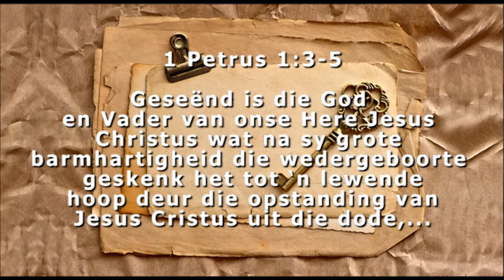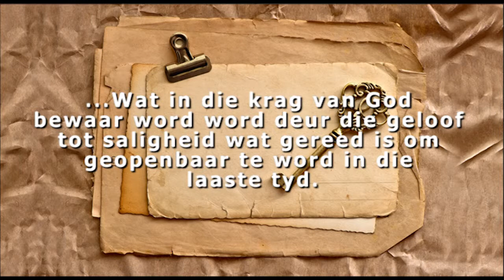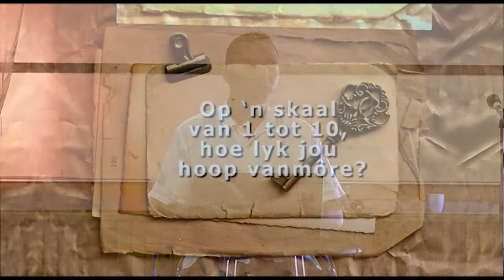Dinge met ewigheidswaarde: Die soeke na 'n lewende hoop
Die tweede in die reeks "Dinge met ewigheidswaarde". Pastoor Leon fokus op 'n lewende hoop.